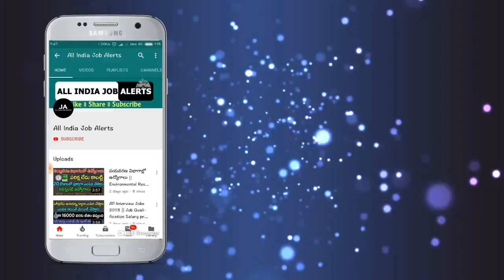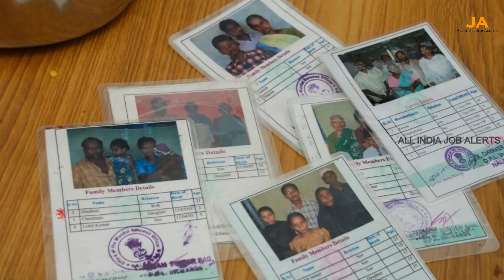youtube video #-AFRRj4J1jY